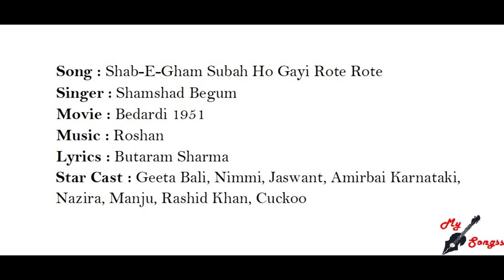Shab-E-Gham Subah Ho Gayi Rote Rote, Movie : Bedardi 1951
Song : Shab-E-Gham Subah Ho Gayi Rote Rote
Singer : Shamshad Begum
Movie : Bedardi 1951
Lyrics : Butaram Sharma
Star Cast : Geeta Bali, Nimmi, Jaswant, Amirbai Karnataki, Nazira, Manju, Rashid Khan, Cuckoo